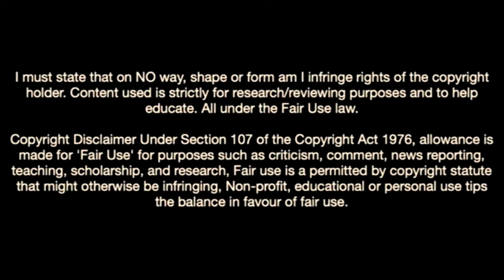Semih Kilicsoy-The Turkish Aguero